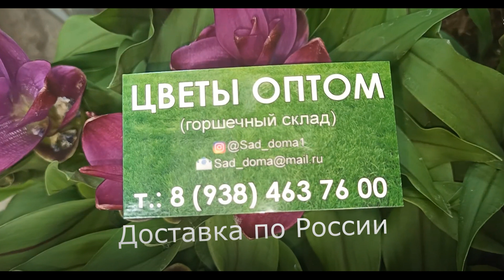Обворожительный, редчайший завоз свежих орхидей фаленопсис и других.Оптовая база, пер. Промышленный4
Всем привет из Сочи!   Хомяк разошёлся. Шикарные, редкие новиночки. Пелор, крупноцвет и редкость.
Мой Дзен и Ютуб поддержите меня подпиской и лайком 🙏🙏🙏 Мой ВК